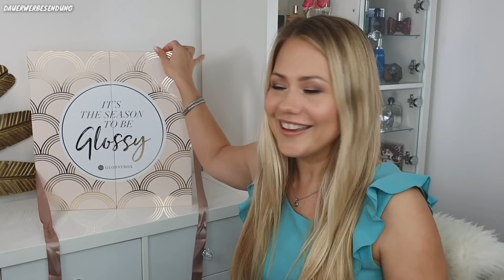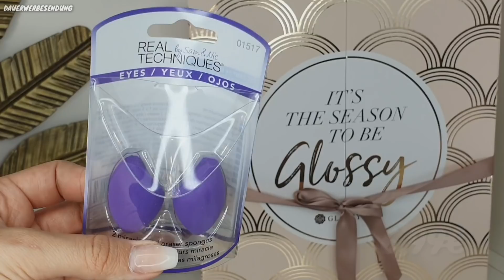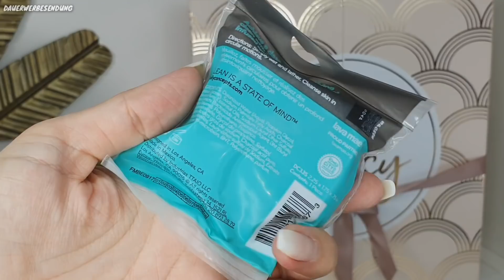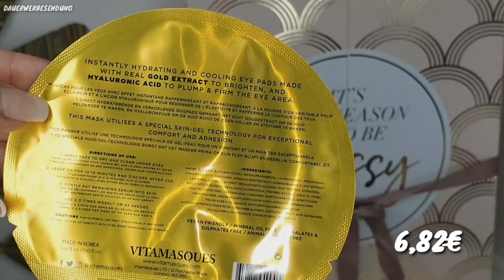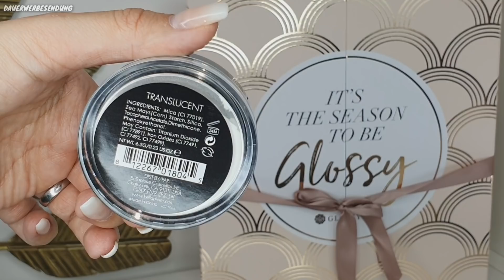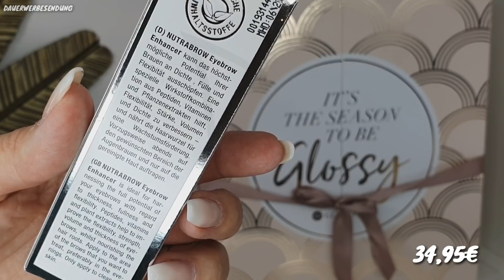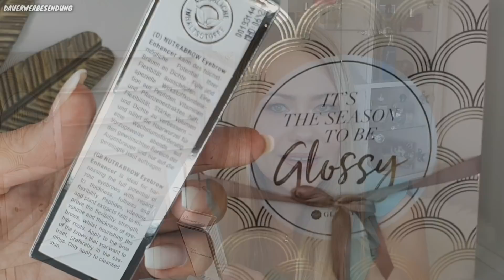470€ Wert? Glossybox Adventskalender 2019 | UNBOXING & VERLOSUNG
Glossybox Adventskalender 2019  Unboxing & Teil-Verlosung!
Lohnt sich der Beauty Adventskalender dieses Jahr? Finden wir es gemeinsam raus!

Dieses Jahr übertrifft der Wert alle Erwartungen und es sind sage und schreibe Produkte mit über 470 Euro Wert in meinem Kalender! Ein paar feine Teile verlose ich dabei auch an Euch! Wenn Ihr wissen wollt was drin ist und was es zu gewinnen gibt, wünsche ich Euch viel Spaß mit dem Video.

LG Franka

Den Kalender gib es für 89€ im Pre Sale für Glossys
Ansonsten kostet er 120€.

Du sparst 20% auf die erste Zahlung! Ohne Spezialboxen.
(Jahresabo kostet dann nur 120€!)

Für Österreich gilt:

FRANKA20AT

3. Schreibe mir einen lieben Kommentar unter dieses Video mit glossy ✅
4. Die Verlosung ist ab 16 Jahren oder mit Einverständniserklärung der Eltern
5. Die Verlosung endet am 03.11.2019 um 23.59 Uhr
6. Der Gewinner wird per Antwort auf ihren/seinen Kommentar benachrichtigt und muss sich innerhalb einer Woche nach Verlosungsende bei mir per Mail oder Instagram melden
7. Der Rechtsweg ist ausgeschlossen
8. Jeder kann 1x teilnehmen
9. Die Verlosung gilt für Deutschland und Österreich

* LITTLEFRANKA dadurch bekommst Du die erste Box 3 Euro günstiger.

Dadurch bekommst du die erste Box günstiger.
Mit dem Code FRANKAS19 erhälst Du zusätzlich eine Kleinigkeit dazu.

Social Media ✔

 I N S T A G R A M → f_favorites

Du willst mir was schicken:

Franka´s Favorites
1.Etage
Bornheimer Str. 127
53119 Bonn